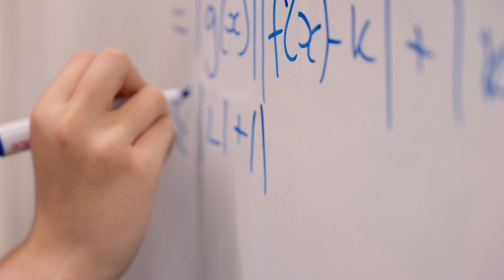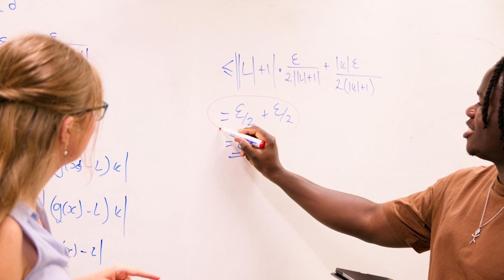Studying Mathematics at the University of Leeds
Description: Professor Kevin Houston discusses how studying Mathematics BSc at Leeds will develop your logical thinking and problem solving skills. You will learn how to use statistical software and program in Python, alongside gaining analytical skills. He discusses the wide range of career opportunities available, including in the banking, insurance and accountancy.

Date recorded: August 2023. Course content (modules/components) and opportunities available may change from time to time.